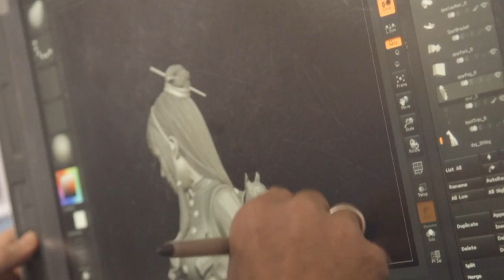Charles W. Hull - Winner European Inventor Award 2014 - Ceremony Film